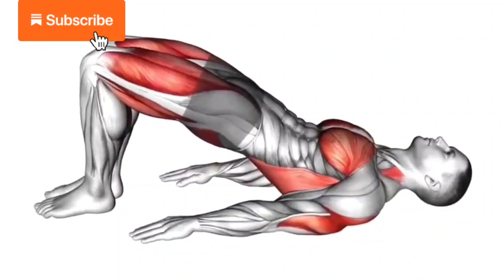5 Minute Pelvic Floor Exercise for Men Boost Your Testosterone